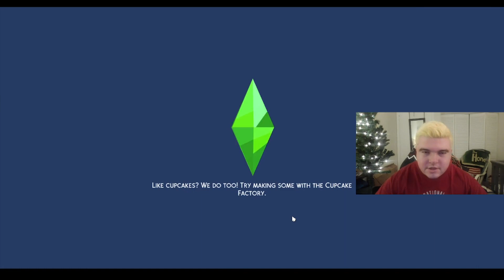Lets Play The Sims 4 For Rent Part 3